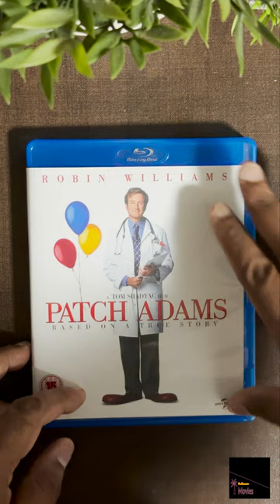Patch Adams - Robin Williams - Unboxing